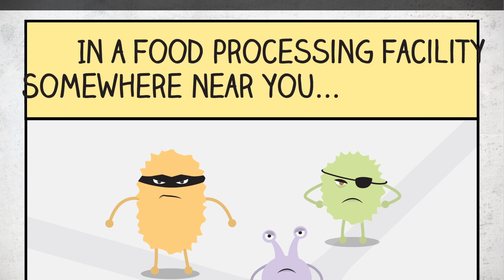Hygiene Boy takes on the Masters of Grime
See how the superhero of sanitation is able to stand up to the mischievous microbes, Sal Monella, Les Teria & Eric Coli.